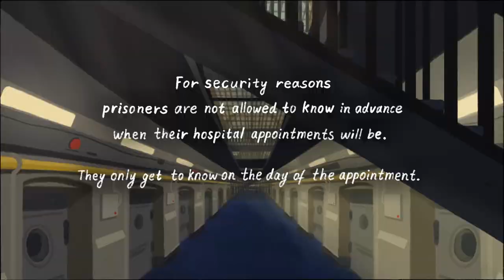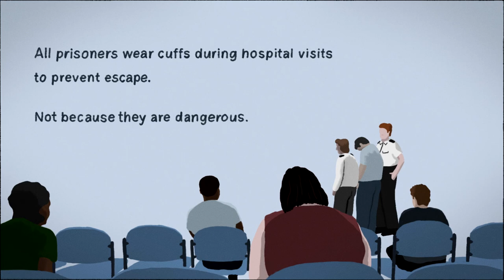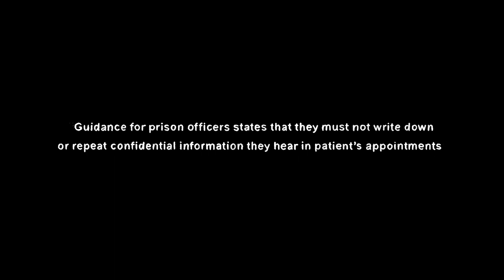Prison Health Animation - UCL's Collaborative Centre for Inclusion Health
UCL's Collaborative Centre for Inclusion Health has used data collected from current prisoners (interviews/focus groups), to develop a short animation all about the experience of going to hospital as a prisoner in England.

Find out more via UCL Collaborative Centre for Inclusion Health webpages